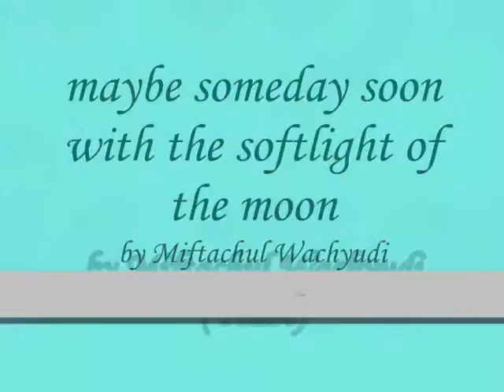maybe someday soon with the softlight of the moon - Miftachul Wachyudi (Yudee)